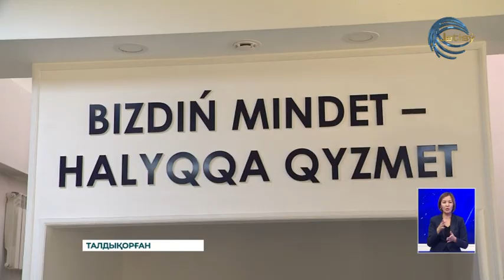Студенттер Антикордың жұмысымен танысты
Бүгін сыбайлас жемқорлыққа қарсы іс-қимыл агенттігінің Жетісу облысы бойынша департаментінде "Ашық есік" күні өтті. "Антикор орталығы"  алаңына Талдықорғандағы жоғары және колледж студенттері жиналды.  Қызметкерлер заңгер мамандығына оқып жүрген жастарға шағын экскурсия ұйымдастырып, өздерінің жұмыс орындарын, мақсат-міндеттерін таныстырды. Жастарды болашақта өз департаменттеріне  қызметке орналасуға шақырды. Білімгерлер бұл саланың негізгі бағыт бағдарынан  мағлұмат алып, жұмыс нәтижелерінен ақпар алды.